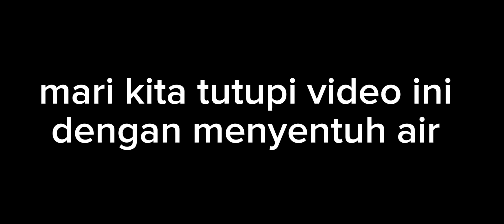KIA EV6 & EV9 di GIIAS